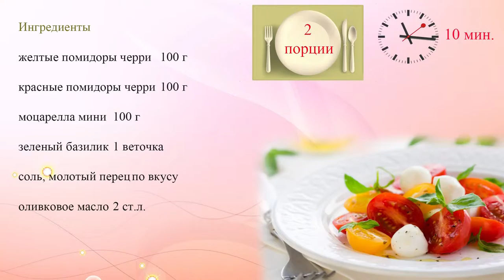Капрезе из помидоров черри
В этом рецепте капрезе готовится из двух видов помидоров – красных и желтых.